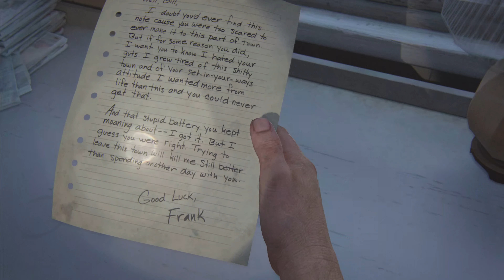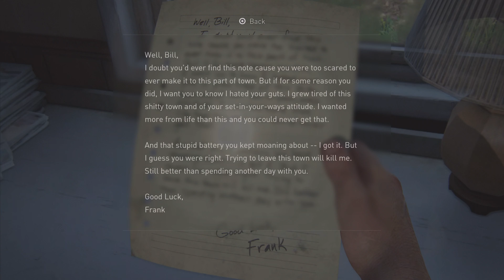The Last of Us Part 1 Remake PS5 Hindi - Part 6 - BLOATERS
Follow AbhiNoel in the following Social Medias ☺️

Topics Cleared